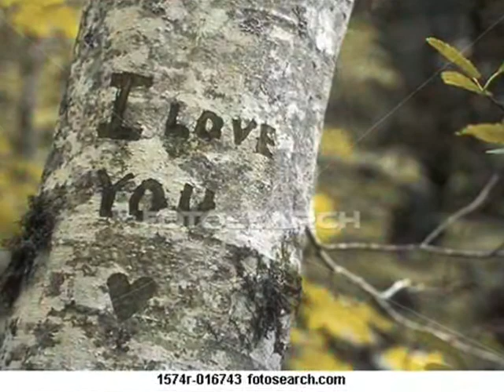soruuu.wmv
kash kite o bete vele mud aawan